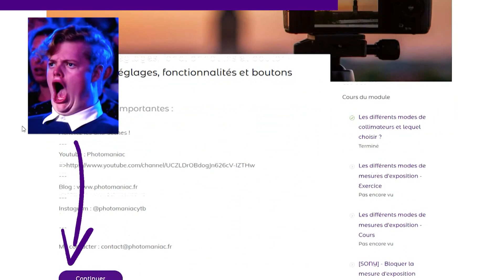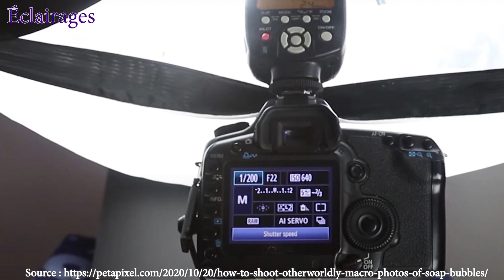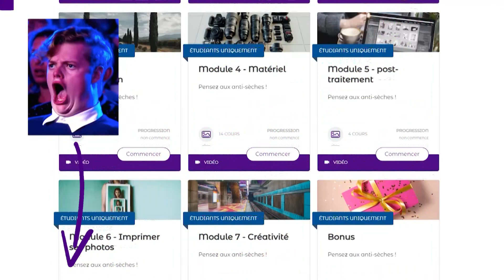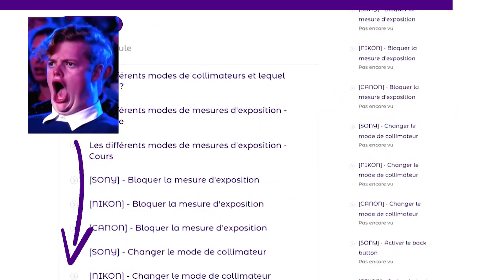Comment photographier des bulles de savon qui ressemblent à des planètes ? (Réglages, matériel...)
Chapitres :
00:00 - Introduction
00:33 - Matériel
02:10 - Réglages
03:20 - Mise en place
de la scène
05:13 - Mise en place du savon
05:44 - Bulle de savon
06:34 - Film de savon horizontal
06:59 - Film de savon vertical
07:50 - Fin